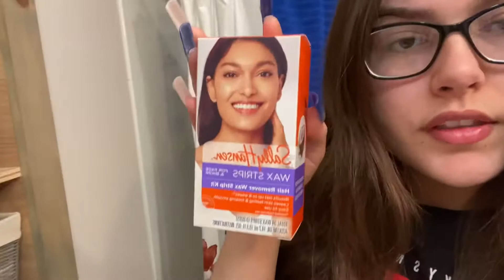GRWM/VLOG FOR JUNIOR PROM!💙